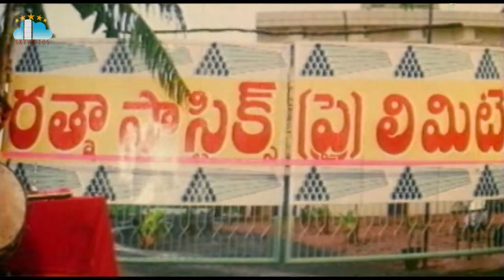వర్రీ ని కూడా కర్రీ అనుకోని సర్దుకుపోవాలి తమ్ముడు Rajendra Prasad Old Movie Part 6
వర్రీ ని కూడా కర్రీ అనుకోని సర్దుకుపోవాలి తమ్ముడు RajendraPrasad Old Movie Part 6 @skyvideostelugu